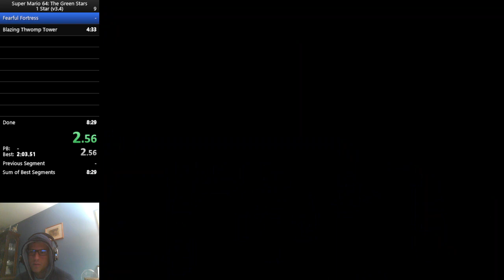SM64 The Green Stars 1 Star in 7:55.24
Still bad.